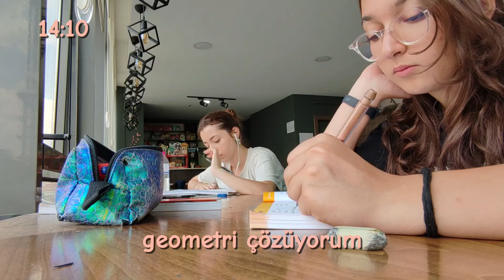11. sınıfa geçerken bir günümüz ama romantize edilmiş vlog tadında | STUDY VLOG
çalışma motivasyonu ararken çalışmak haricinde her şeyi yapıyoruz HAODBWDOHWDOWN AMA hepsi geleceğe yatırım🤭 biraz romantize etmek lazım yani yoksa çekilmiyo

study vlog
ders motivasyonu
yks2026